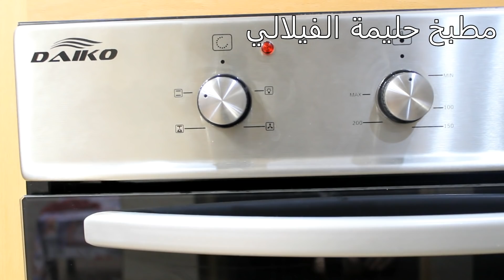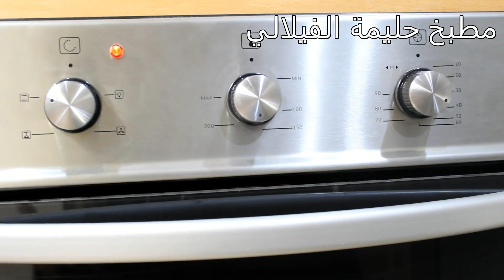الكيك * من اليوم غيجيك شاهق الارتفاع خفيف وناجح كيفما كان نوع الفرن ديالك* فيديو مهم*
مطبخ حليمة الفيلالي يقدم لكم اسرار نجاح الكيك اليومي الشاهقة والخفيف مع كل اسرار النجاح
المكونات ⁦👇🏻⁩⁦👇🏻⁩⁦👇🏻⁩⁦👇🏻⁩⁦👇🏻⁩⁦👇🏻⁩⁦👇🏻⁩⁦👇🏻⁩⁦👇🏻⁩⁦👇🏻⁩⁦👇🏻⁩⁦👇🏻⁩⁦👇🏻⁩⁦👇🏻⁩⁦👇🏻⁩⁦
4 بيضات +القليل من الملح +كيس سكر فانيلا
قشرة حامضة
كأس سكر=150غ
كأس غير مملوء زيت 170ملل
كأس الا ربع ماء دافئ 150ملل
علبة ياغورت 110غ
ملعقة كبيرة خل
3كؤوس دقيق تقريبا 370غممكن اقل او اكثر
مكسرات حسب الرغبة
2اكياس خميرة الحلويات =16غ